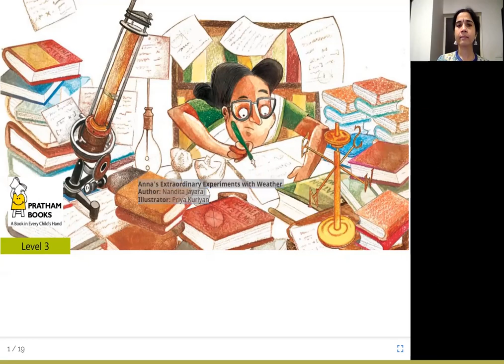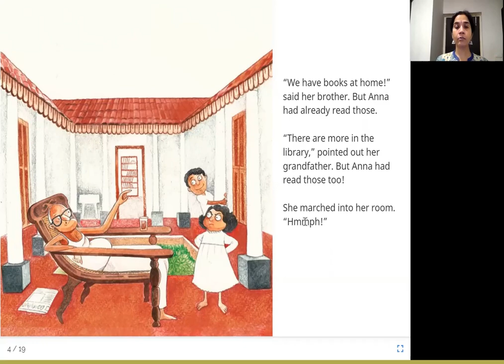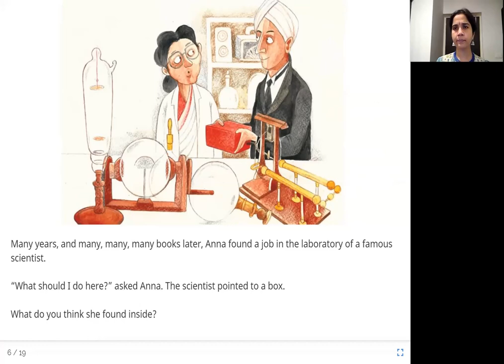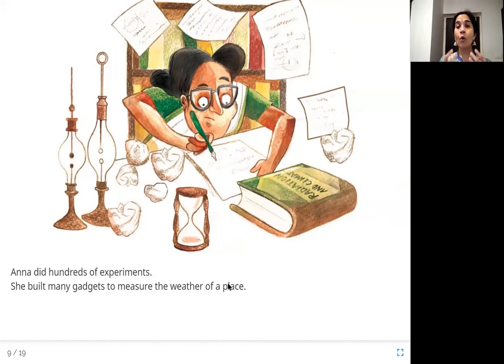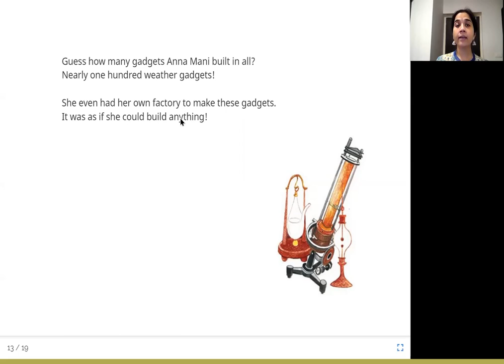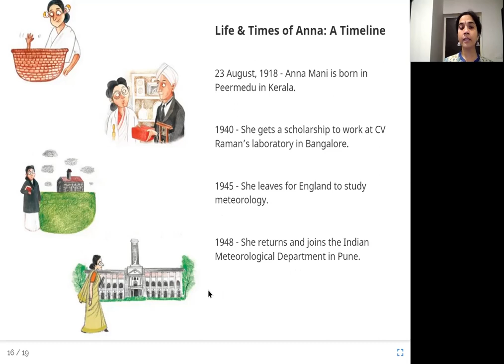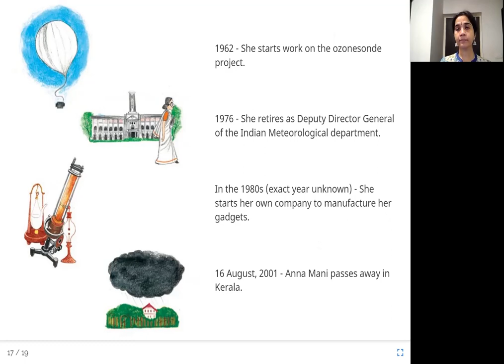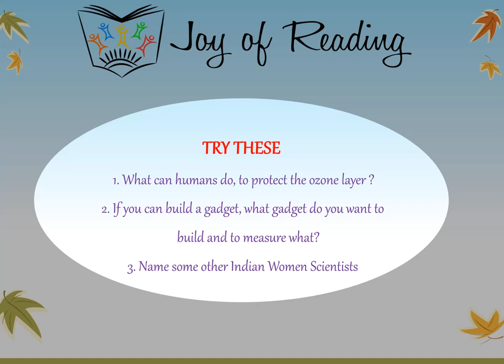ANNA's EXTRAORDINARY EXPERIMENTS with WEATHER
Author: Nandita Jayaraj
Illustrator: Priya Kuriyan
Publisher : Pratham Books